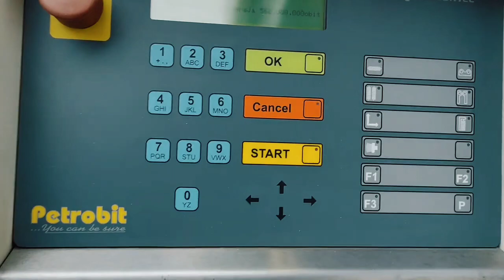Car Wash BP Premium Max